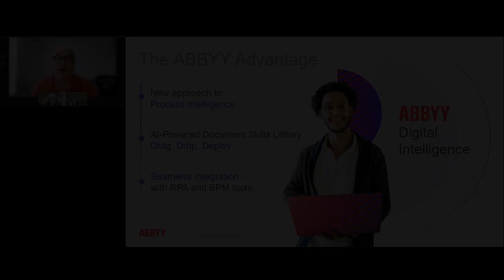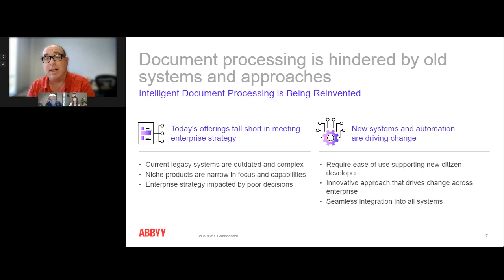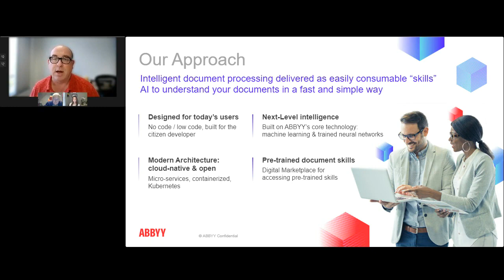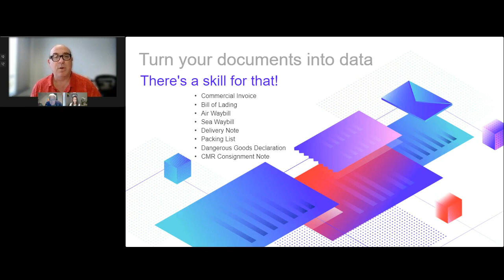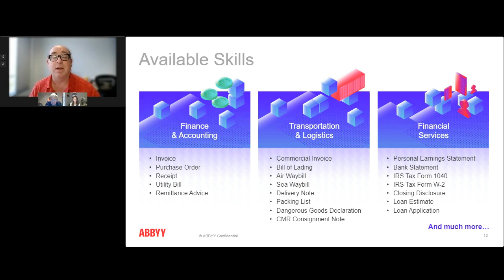ABBYY Shorts - Logistics: Documents are key assets - unlock their content with ABBYY's IDP solutions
Supply chain, logistics, and transport are driven as much by documents as by actual goods. ABBYY's solutions can help you to unlock the content of these documents and make them available to your business systems in real time.

Learn more about ABBYY's intelligent automation solutions for transport and logistics